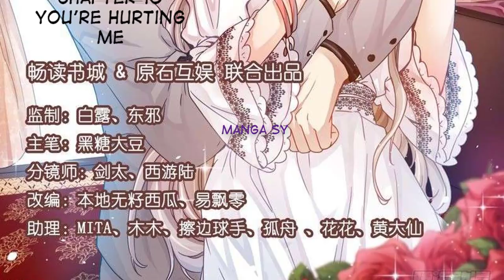President's Wife Don't Run Away Chapter 10-You're Hurting Me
Summary
President's Wife Don't Run Away

Guard against fire, guard against theft,  guard against a best friend. This kind of melodramatic two-timing (in romantic relationships) plot has been encountered by Li Qian Luo!
Unexpectedly married, the husband actually is a wild outrageous pamper wife's man. President's Young Lady's advanced strategy teaches you to avenge against ex-boyfriend and hit the ex-best friend.

to support Manga SY channel. Thank you.

Please do not copy the english translation, re-edited the videos and re-uploading to another channel.

* The videos in Manga SY channel is entirely fan made by Manga fan from editing, translating to english and creating the video. Thank you.